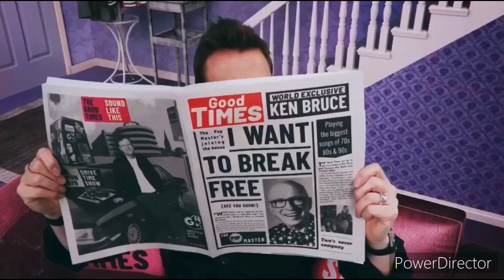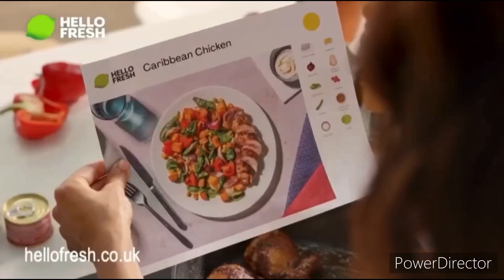ETV2 Continuity - 5th October 2023